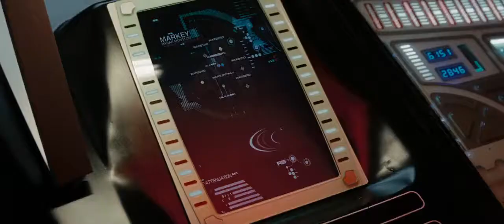Star Trek (2009) - Kobyashi Maru